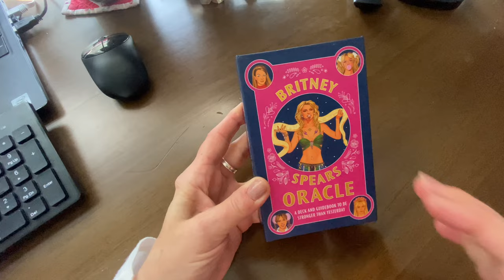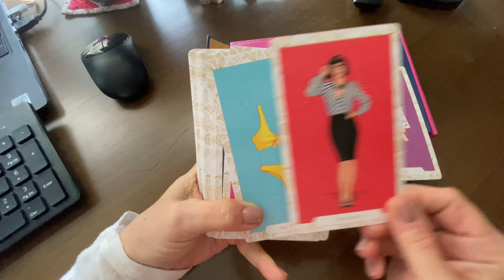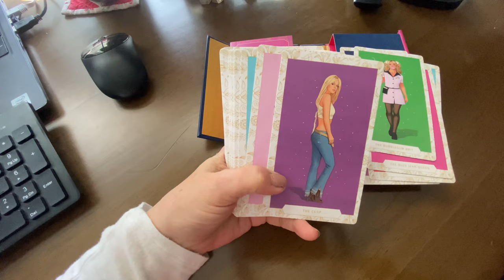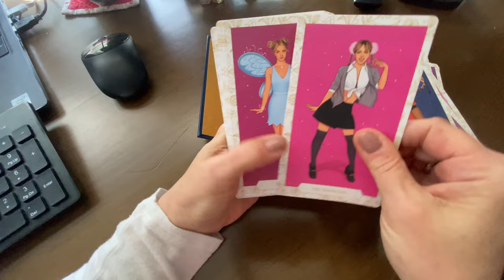UNBOXING! Britney Spears Oracle deck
Britney Spears Oracle UNBOXING!

Tarot Teasers

Queen Britney inspires and delights in all her most fabulous forms—from her greatest music videos to fave Instagram moments—in this vibrantly illustrated oracle deck and guidebook set.

GORGEOUSLY ILLUSTRATED: Each of the 40 cards in this oracle deck is vibrantly illustrated with original artwork; let The Snake Charmer (of VMAs fame) inspire you to face your fears, or the The Ringleader (of the "Circus" video) lead you to call the shots—these and many more Britney oracles in this one-of-a-kind set celebrate the superstar in her greatest moments from her music videos, stage performances, and more
DELUXE SET: This set includes 40 full-color illustrated cards (3 x 5 inches), shrink wrapped and housed in a card box; an 88-page, full-color illustrated paperback book (3 x 5 inches); and a keepsake magnetic closure box (3-1/2 x 5-3/8 inches)
FULLY ILLUSTRATED ORACLE GUIDEBOOK: This set includes a full-color illustrated companion book to the card deck, providing the back story of each oracle and a dose of inspiration
PERFECT GIFT: This joyful, beautiful oracle deck and book set is an ideal gift for the most fabulous people in your life, for birthdays, Mother's Day, graduation, or any occasion at all
OFFICIALLY LICENSED: Set is officially licensed with Britney Brands, Inc

A note on packaging: In order to help honor our planet and reduce waste, we have only shrink wrapped the interior cards, rather than the keepsake box. Please feel confident that your product is not defective or used.